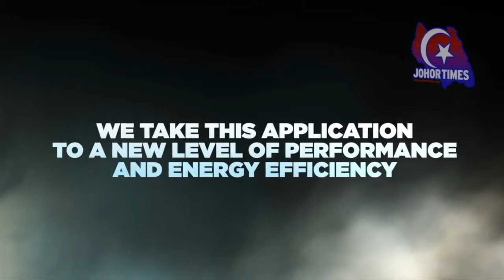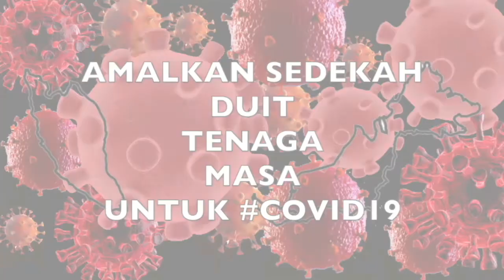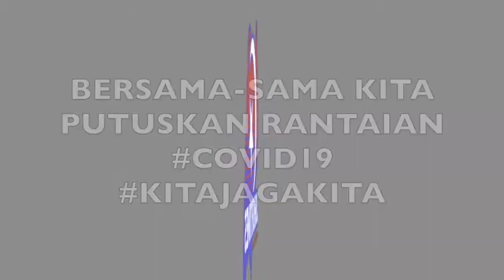PEKA KESUKARAN OKU